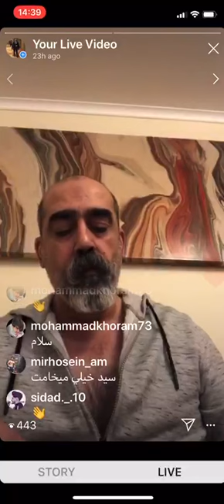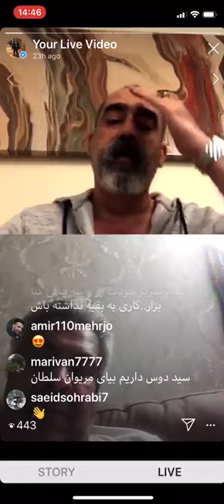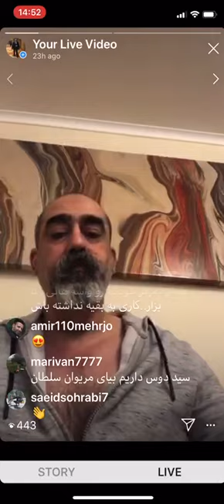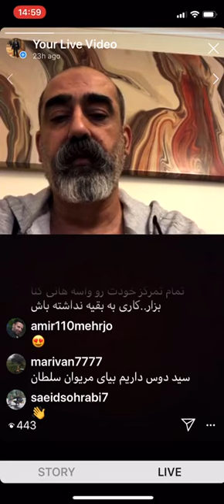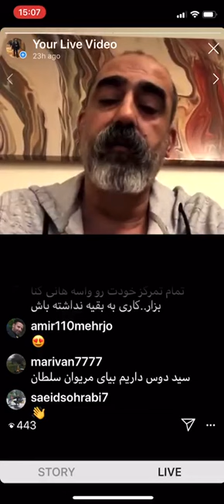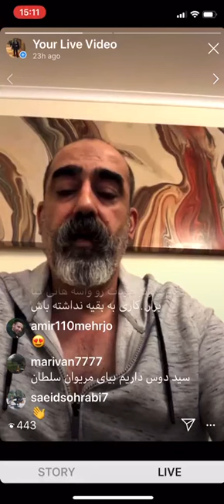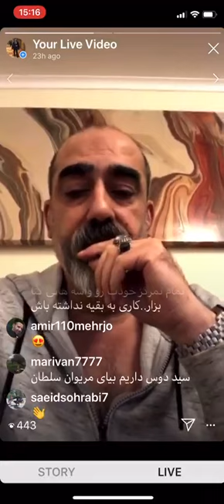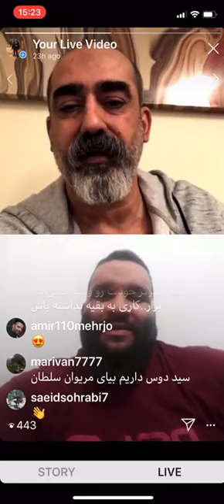سید ابی پوش و گفتگو با پهلوان سامان قلی پور ملکشاهی تا اخر ببینید!